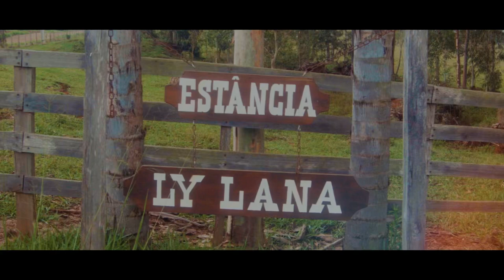Marcos Monteiro - O bonde dos pé vermeiu (clipe oficial)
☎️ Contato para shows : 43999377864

O Bonde dos pé Vermeiu

Composição: Marcos Monteiro
Produção musical : Luciano Rodrigues
Produção de vídeo: Gabriel Henrique

LETRA

E quem nos vê , olha com desprezo
Acha que a gente não tem nada
Só tenho uma Chacrinha de 5 mil alqueires
Entupido de boiada

Nós anda , pro meio , de engravatado
Com as bota cheia de barro
E “samo” feliz
O barro que tá no chão é a força desse país

É o bonde dos pé vermeiu
Do agro , da pecuária , do mato
Carregando o Brasil
Respeita , e agradeça o produtor rural